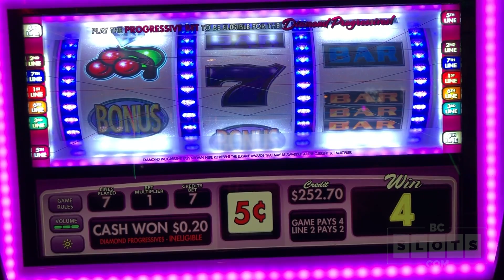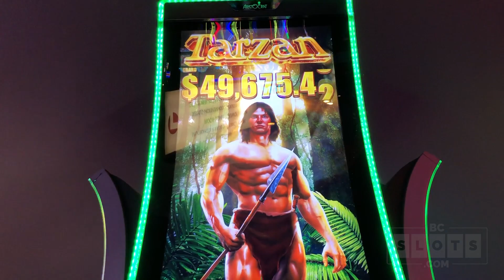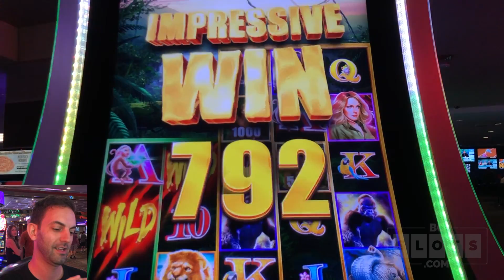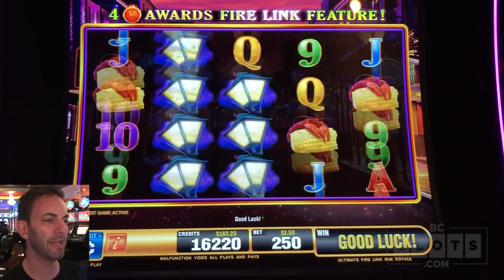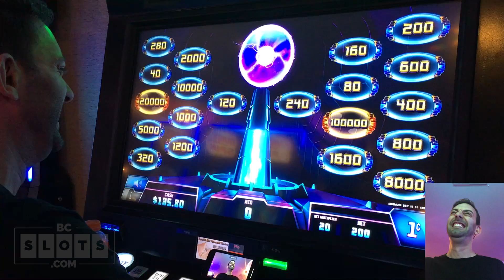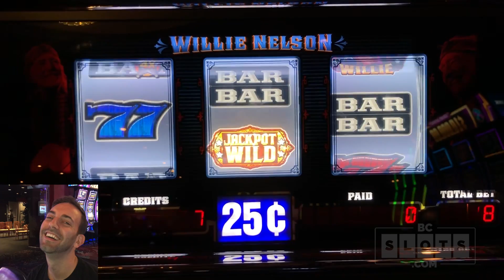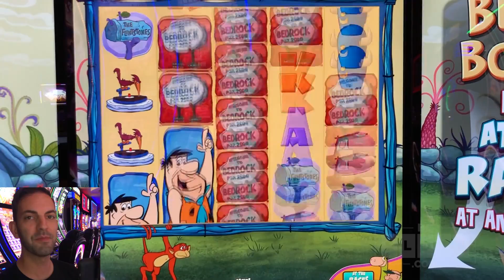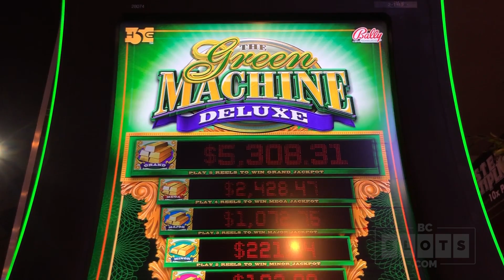👍 RUDIES Choice! 😡 Blame Someone Day + Him Tarzan ○ Me Vegas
Join us and play Chumba, a social casino, by clicking to get 2SC FREE in Sweeps Coins and 2 Million Gold Coins!  Open to Canadian and US Residents only (excluding WA and Quebec), 18+, please play responsibly.

See them ALL to be caught up on this week's videos!

Serious 2019 slot machine action on How to Marry a Millionaire, Tarzan, Ultimate Fire Link, Willie Nelson Shotgun Willie, The, Flintstones, Eureka Reel Blast, The Green Machine Deluxe, and Lightning Zap!

1️⃣ Facebook   ➜ FB.BCSlots.com
2️⃣ Instagram  ➜ IG.BCSlots.com
3️⃣ Twitter        ➜ TW.BCSlots.com
4️⃣ SnapChat   ➜ SC.BCSlots.com

* Associate Producers: George W, James M, Amy M, Robert P, Robert F,
*Co-Producers: Stephanie P, Cheri S, Vernon H, Melissa H, Jackie R, Kris, Chris G, Miles W, Stefanie M, Ramon E